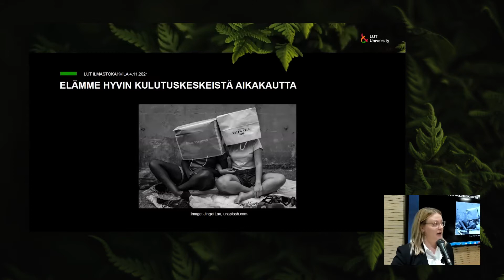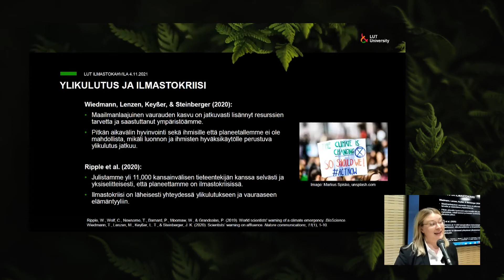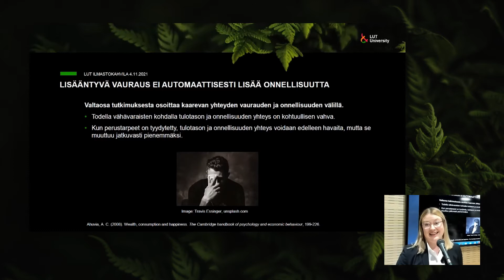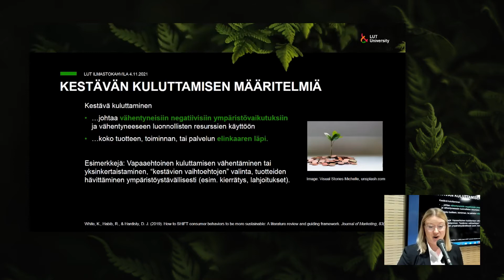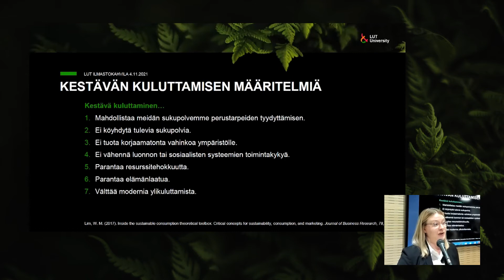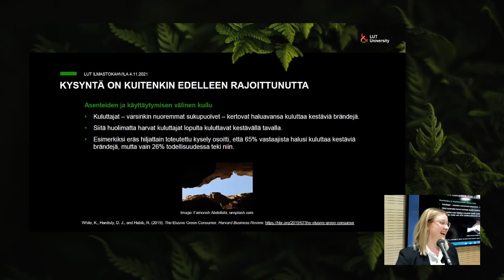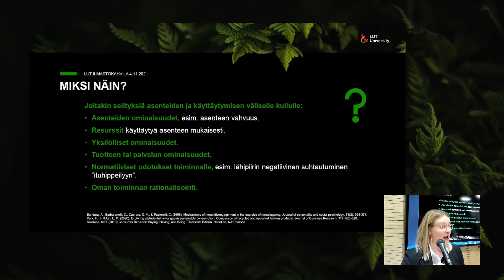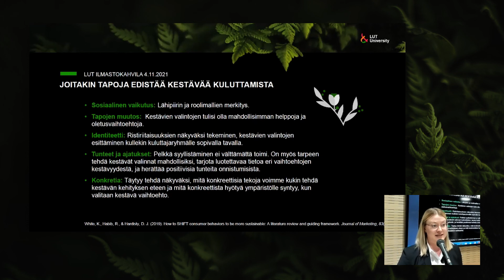Kuluttajien rooli ilmastonmuutoksen hillinnässä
Kestävä kuluttaminen voidaan määritellä niin, että se johtaa vähentyneisiin ympäristövaikutuksiin. Kestävä kuluttaja ajattelee, mitä on tarpeellista hankkia ja miten tuotteesta hankkiudutaan eroon. LUT-kauppakorkeakoulun markkinoinnin apulaisprofessori Jenni Sipilä kertoo, millainen kuilu on ihmisten asenteiden ja kulutuskäyttäytymisen välillä. Tallenne on Sustainability week Ilmastokahvilasta 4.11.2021.